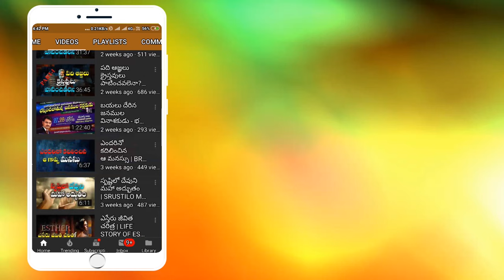లోకమెరుగని క్రీస్తు జననమరణాల రహస్యం - PART1| BRO RAVI JCIT | BANGALORE